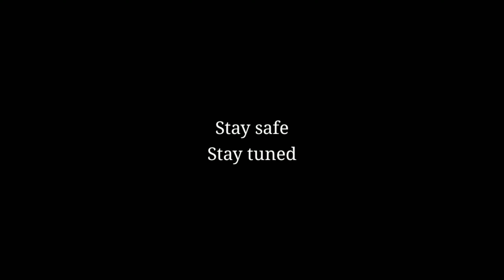Haryana Recruitment 2021 online apply || HSSC for Male constable|| Wing commander posts 520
If do you have any query then please ask in comment section